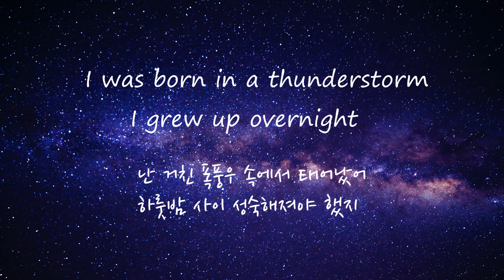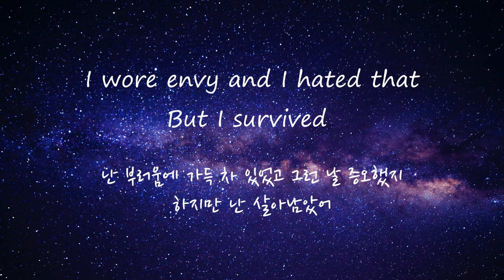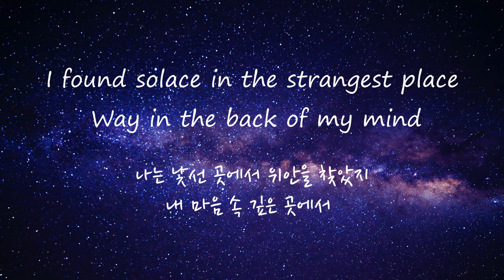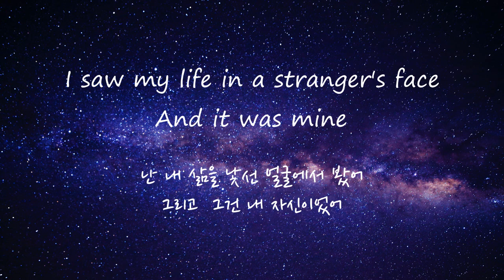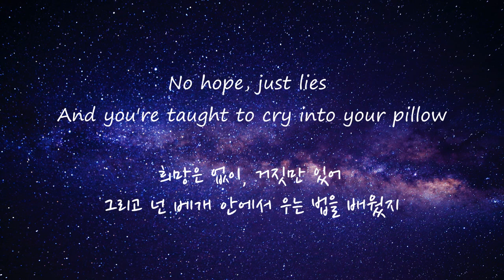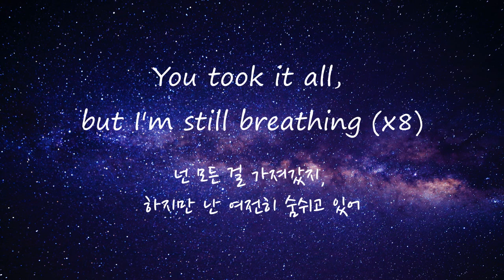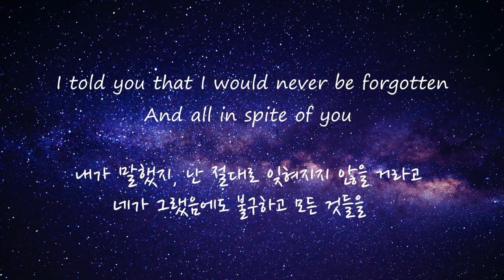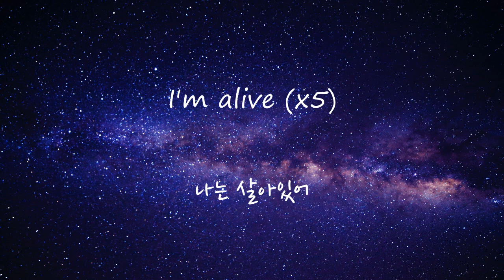Alive 가사 - Sia - alive (lyrics) 한글 해석 Eng/Kor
신청해주신 Sia의 Alive 입니다!
Sia 특유의 목소리가 너무 좋네요ㅠ
즐감하시고 좋은 하루 보내세요 :)

I'm alive

I have made every single mistake
That you could ever possibly make
I took and I took and I took what you gave
But you never noticed that I was in pain

I knew what I wanted; I went in and got it
Did all the things that you said that I wouldn't
I told you that I would never be forgotten
And all in spite of you

And I'm still breathing, I'm still breathing
I'm still breathing, I'm still breathing
I'm alive (You took it all, but I'm still breathing)
(You took it all, but I'm still breathing)

I'm alive
I'm alive
I'm alive
I'm alive

I'm alive